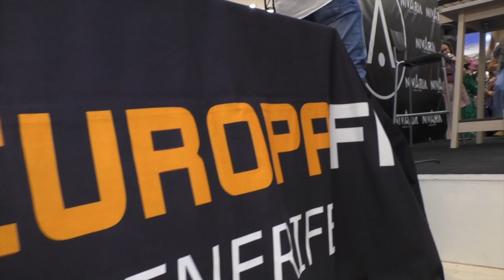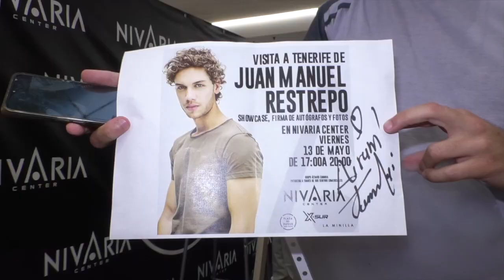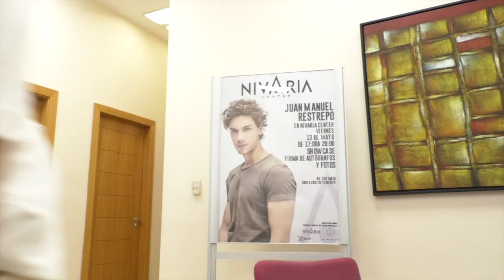Entrevista a Juan Manuel Restrepo